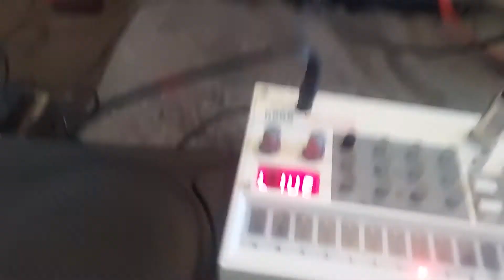Korg Volca Sample Silly Happy Groove Day